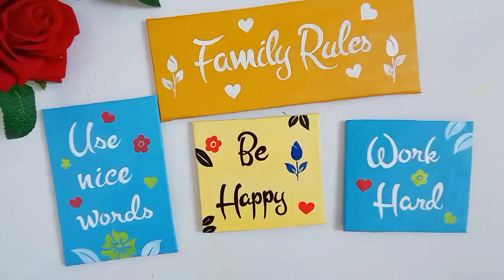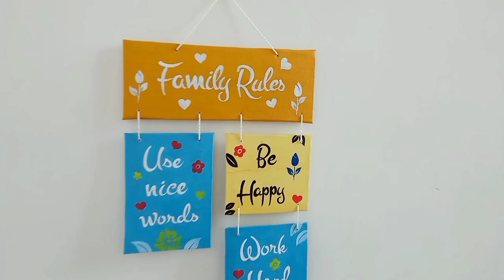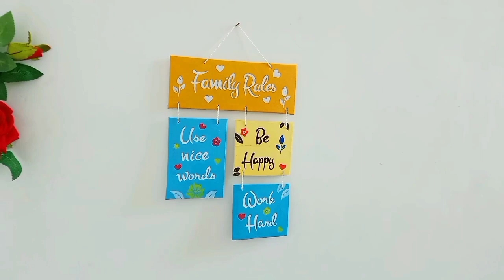Expensive Looking Welcome Wall Decors in Rs-0 ll best out of west ll diy ll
video topic

cardboard से बनाए beautiful wall decor
 best out of waste
3d art
Good vibes hoom decor
art
craft
craft ideas
decor
diy
diy projects
dreamcatcher
easy
easy wall decor from Waste materials
home
home decor
home decor ideas
ideas
room decor
traditional DIY
transformation
wall decor
wall decoration ideas
wall hanging
waste material craft
walcome wall decor
trendy
zero cost
sticks craft
black